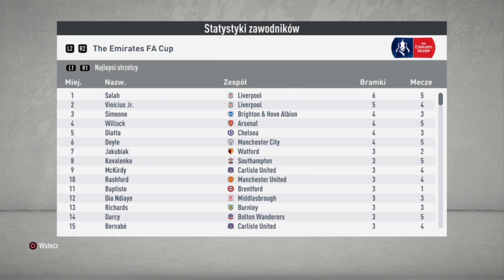⚽️ ZDEGRADOWANY MANCHESTER CITY #31 | INNY FORMAT ⚽️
Siema! Ja jestem Birut, a to odcinek na moim pobocznym kanale!😄

Zdecydowałem się zacząć serię, w której zdegradowałem Manchester City do EFL League Two, ponieważ przekroczyli oni finansowe fair play. Szejk odszedł z klubu, zostało paru zawodników, a klubowe legendy powróciły do Manchesteru! Co z tego wyniknie? Zobaczcie sami!🤩

Mój główny kanał: YouTube.com/c/birut